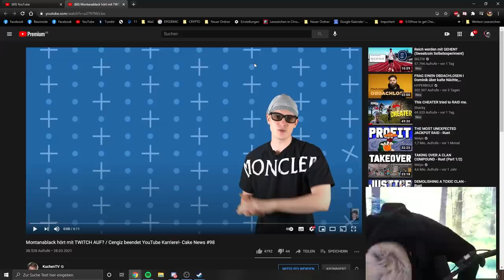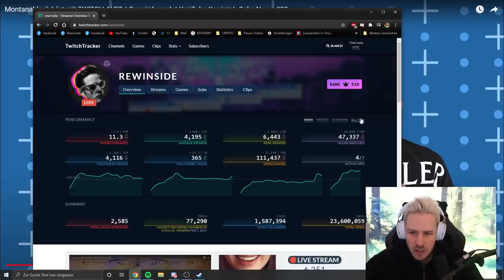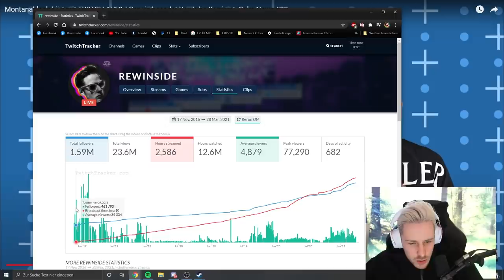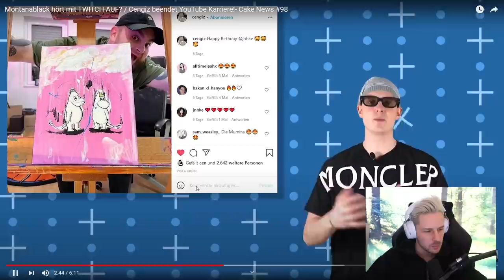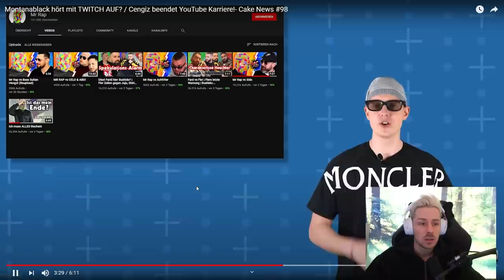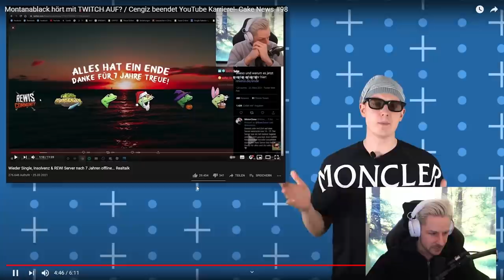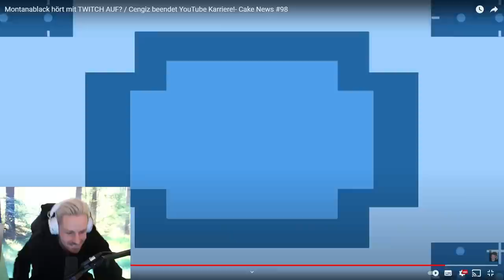Reaktion auf Montanablack hört mit TWITCH AUF? / Cengiz beendet YouTube Karriere!